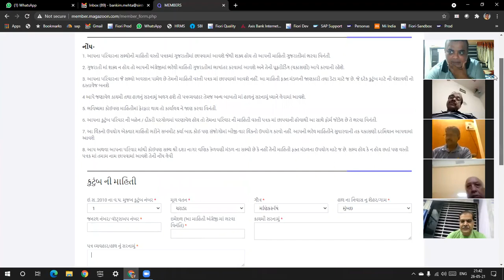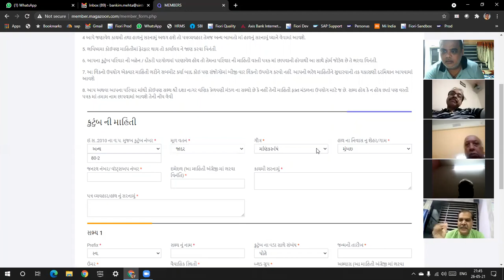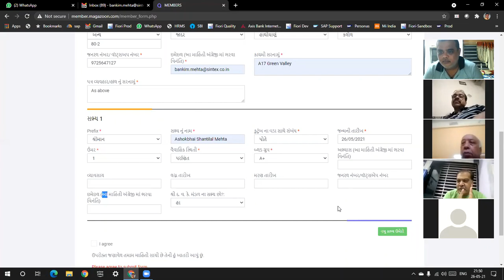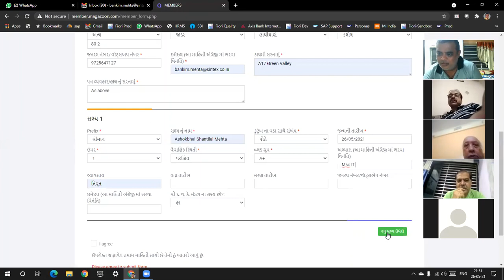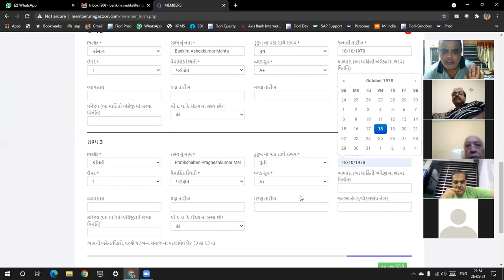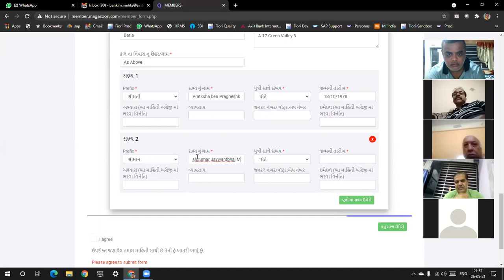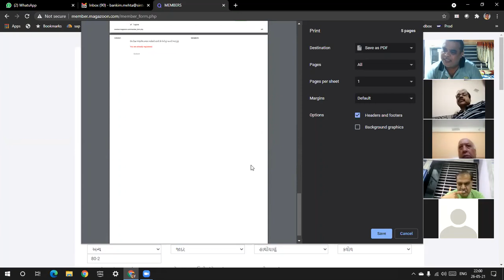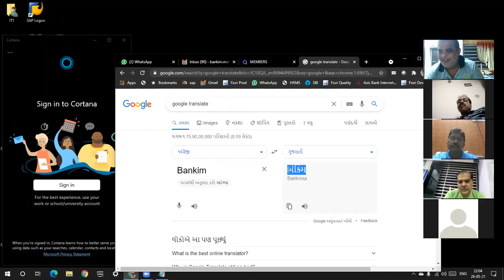Google form fill up information